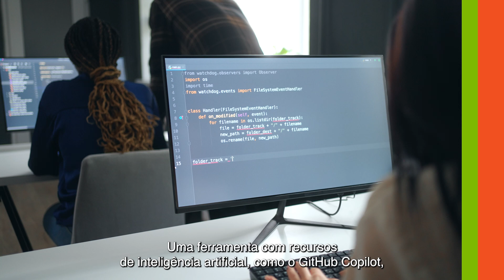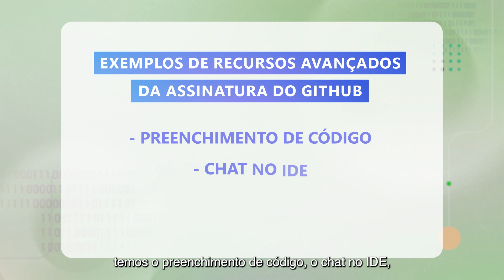Aula 1: Apresentando o GitHub Copilot | Curso GitHub Copilot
Saiba mais sobre o GitHub Copilot, uma ferramenta com recursos de Inteligência Artificial generativa que ajuda na colaboração, no desenvolvimento, nos testes, e até mesmo na entrega de produtos e aplicações, aumentando a produtividade de desenvolvedores. Trata-se da primeira aula, intitulada “Apresentando o GitHub Copilot”, do curso GitHub Copilot, que demonstra as soluções baseadas em Inteligência Artificial Generativa disponíveis no GitHub, produzido pela Microsoft Brasil.